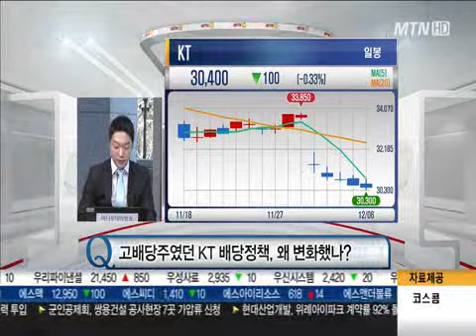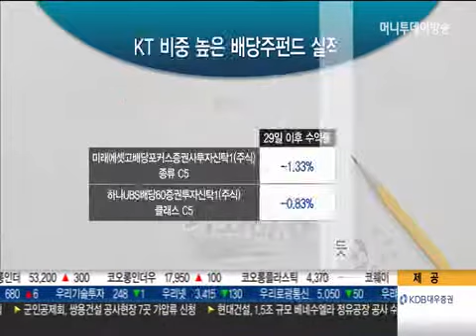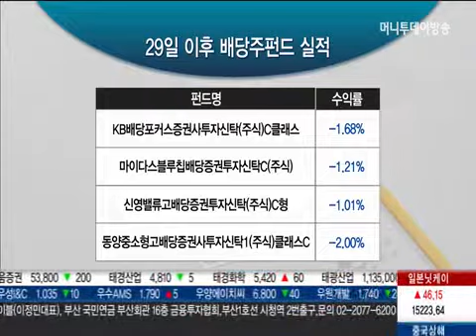고 배당주 펀드 '흔들'